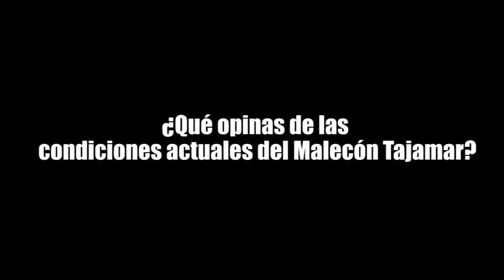¿QUÉ OPINA DE LAS CONDICIONES ACTUALES DEL MALECÓN TAJAMAR?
Sitio de recreo cancunense entre la devastación de la zona y lleno de amparos, pero usted ¿QUÉ OPINA DE LAS CONDICIONES ACTUALES DEL MALECÓN TAJAMAR?